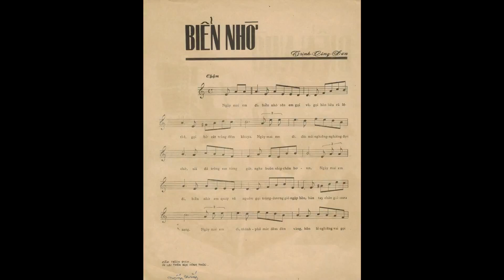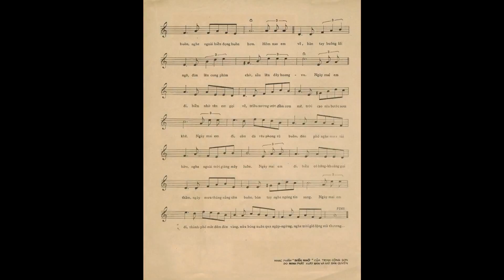Biển nhớ - Hà Thanh. (Thu âm trước 1975)